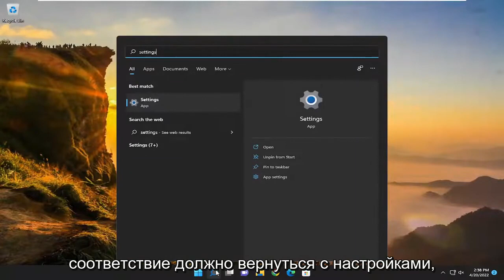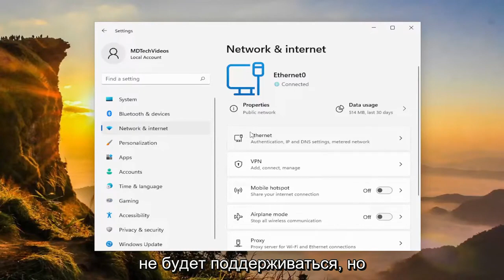Как использовать случайные аппаратные адреса для повышения безопасности Wi-Fi?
Как включить случайные аппаратные адреса в Windows 11 и Windows 10 [Учебник]

В Windows 11, даже если вы не подключены к беспроводной сети, устройство постоянно отправляет сигнал, чтобы найти сети поблизости, чтобы сделать их доступными в то время, когда вам нужно подключиться.

Проблема в том, что сигнал включает в себя уникальный адрес управления доступом к среде (MAC) (также называемый физическим аппаратным адресом) вашего компьютера, и отправка аппаратного адреса может разрешить некоторые места, такие как магазины, общественные места и торговые центры. для отслеживания вашего местоположения в определенной области.

Если вы хотите, чтобы людям было сложнее отслеживать ваши перемещения, когда устройство сканирует и подключается к сети Wi-Fi, в Windows 10 предусмотрена возможность отправки случайных аппаратных адресов. Однако этот параметр доступен только для оборудования, поддерживающего эту функцию. Если сетевой адаптер не поддерживает функцию случайного выбора, вы не увидите этот параметр в приложении «Настройки».

Функция «Случайные аппаратные адреса» — отличный способ убедиться, что ваш компьютер защищен и никто не сможет отследить ваше перемещение. В этом руководстве мы рассмотрим, как включить случайные аппаратные адреса в Windows 11/10, и подробнее об этой функции.